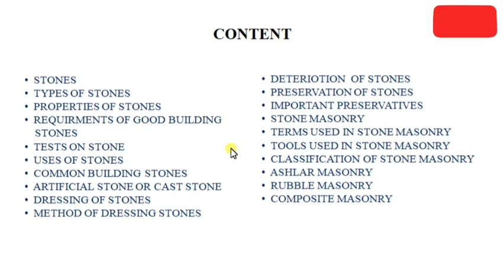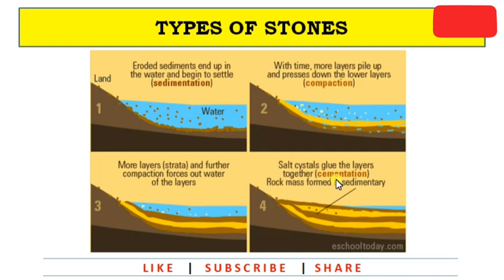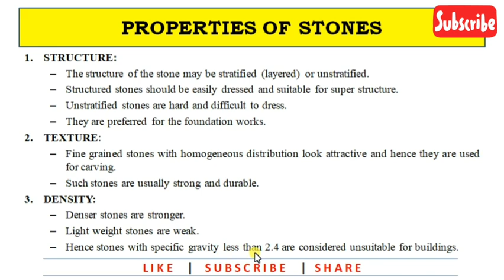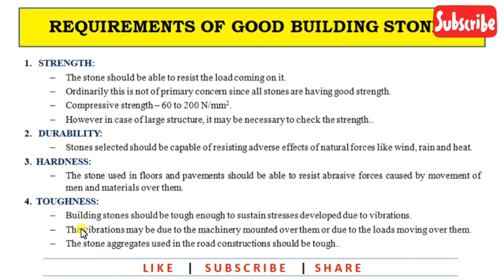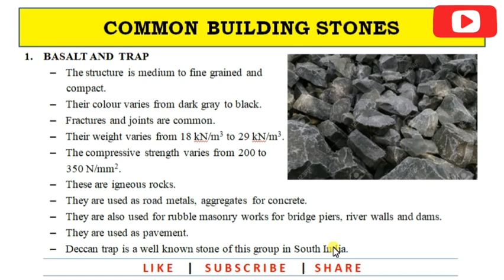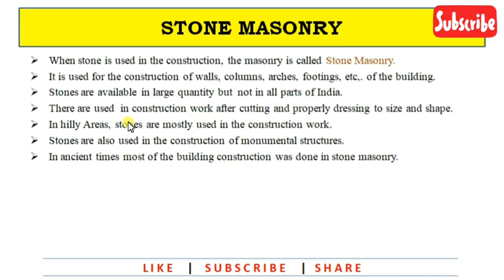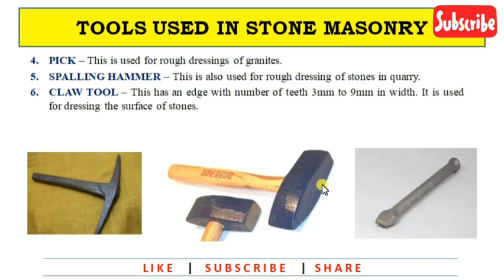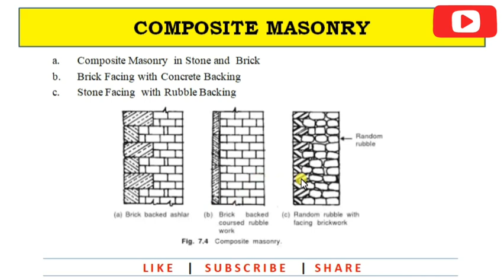STONES AND STONE MASONRY | Building Materials | Part -1 | Civil Engineering in Malayalam by Sijith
BUILDING MATERIALS
PART -1

STONES AND STONE MASONRY

CONTENT
- Stones
- Types of Stones
- Properties of Stones
- Requirements of Good Building Stones
- Tests on Stones
- Uses of Stones
- Common Building Stones
- Artificial Stones or Cast Stones
- Dressing of Stones
- Method of Dressing Stones
- Deteriotion of Stones
- Preservation of Stones
- Important Preservatives
- Stone Masonry
- Terms used in Stone Masonry
- Tools used in Stone Masonry
- Classification of Stone Masonry
- Ashlar Masonry
- Rubble Masonry
- Composite Masonry